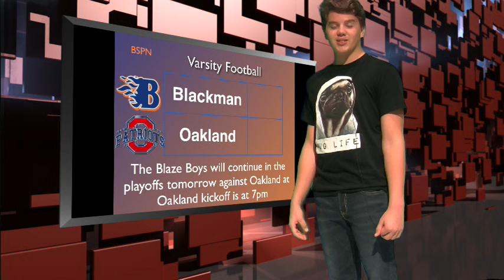Morning Blaze November 9, 2017